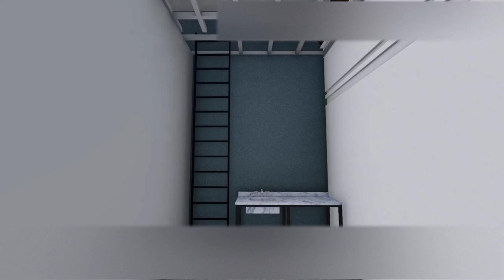MUSIK AUDIO LIBRARY DAN ANIMASI REST AREA PUNCAK BOGOR JABAR INDONESIA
Ini Video MUSIK dan Konsep Perencanaan Wilayah dalam Animasi 3D